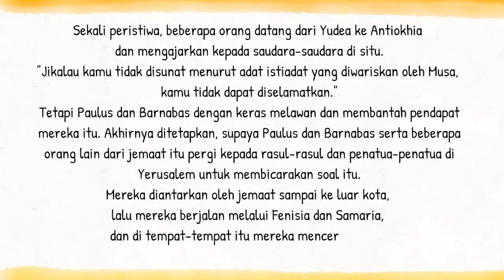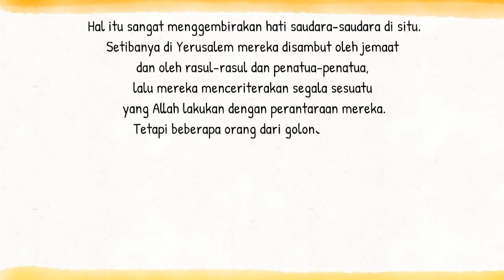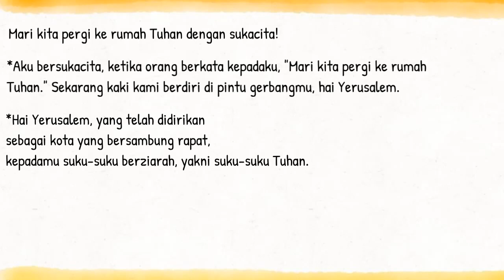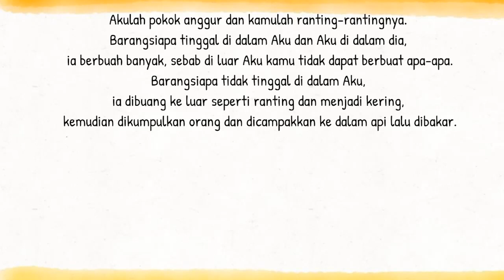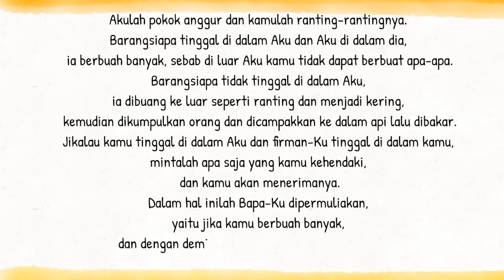Bacaan Liturgi 18 Mei 2022 - Rabu Pekan Paskah V | CATUR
Rabu Paskah V
PF S. Yohanes I, Paus dan Martir
Mazmur Tanggapan: Mzm 122:1-2.3-4a.4b-5
Bait Pengantar Injil: Yoh 15:4a.5b